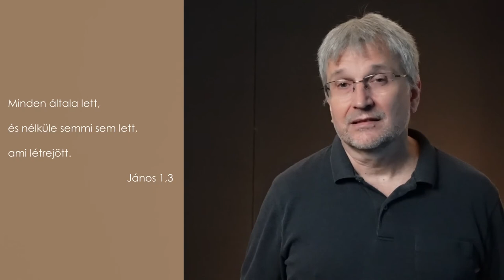János evangéliuma 5. | Eredet | János 1,3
János apostol nem volt matematikus. Mégis, szinte matematikai precizitással fogalmazza meg a világ keletkezésének okát. Új oldaláról ismerjük meg a Logoszt, az Igét: „Minden általa lett, és nélküle semmi sem lett, ami létrejött.”

Intró: Vadon Péter
Bibliai idézetek: Magyar Bibliatársulat új fordítású Bibliája (HUNB)